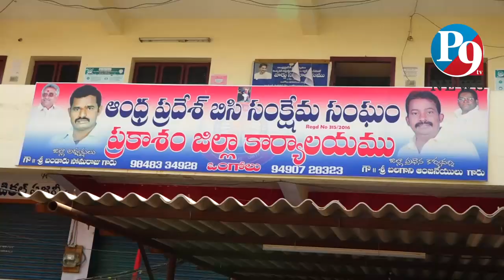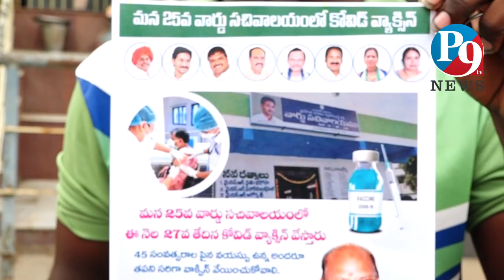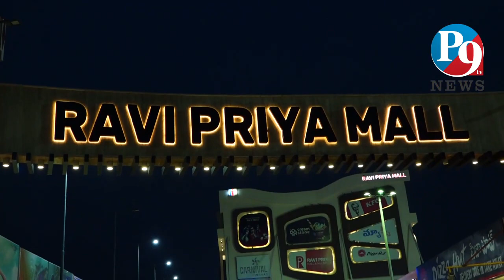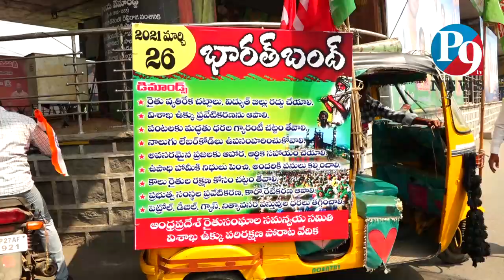26.3.2021 P9 TV NEWS